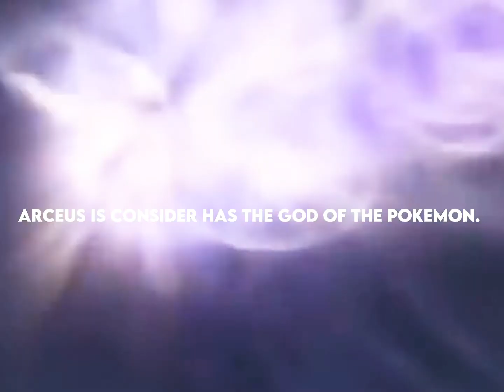Arceus Vs The Darkest Night